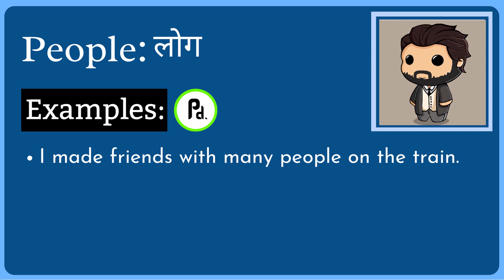People Meaning in Hindi/Urdu | Meaning of People | People ka matlab? | People क्या है?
Meaning of People in Hindi/Urdu | People ka matlab kya hota ha? | What is People? | People क्या है?

इस video में हम जानेंगे की People का क्या मतलब होता है और साथ में कहा कहा हम People का उपयोग कर सकते ह।   इस video में, मने People के उदहारण और कैसे pronunciation, कैसे करना है वो वि बतया ह।

आइए केवल 1 मिनट में People का अर्थ सीखते हैं।
Let's learn meaning of People in only 1 minute.

What does People Mean? (People का क्या मतलब है?)
Meaning of People in Hindi (People का हिंदी में अर्थ )
examples of People in Hindi (हिंदी में People का उदाहरण)
Meaning of People
People ka matlab kya hota ha?
What is People?
People meaning
People kya hota ha?
Meaning of People in Urdu